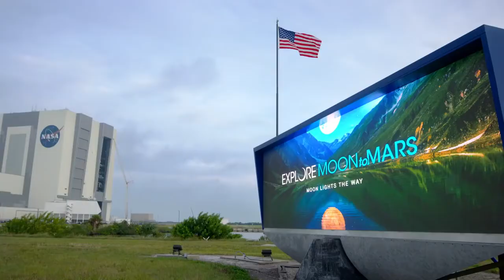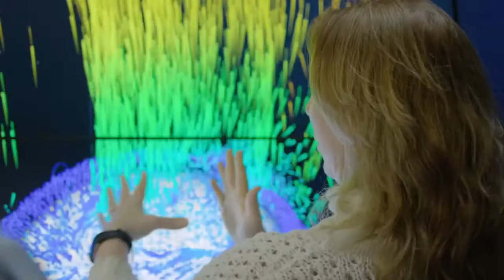We Are Going